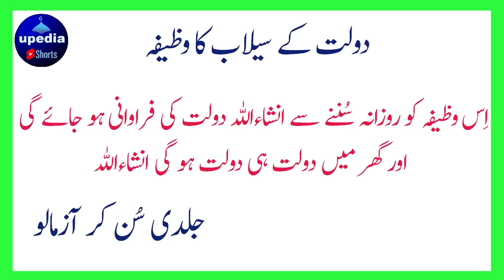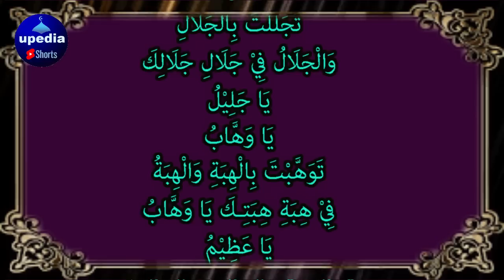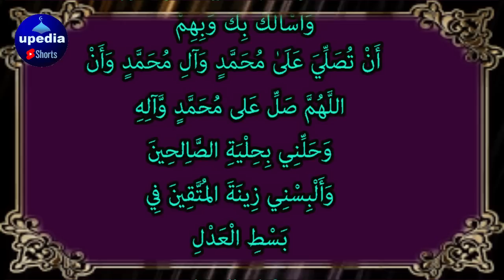Dolat K Selaab Ka Wazifa | دولت کے سیلاب کا وظیفہ | Jaldi Faida Utha Lo | upedia shorts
Jaldi Sun Lo InshaAllah Dolat Selaab Ki tarha Gahar Main Dakhil Ho Gi

Dolat K Selaab Ka Wazifa | دولت کے سیلاب کا وظیفہ | upedia shorts